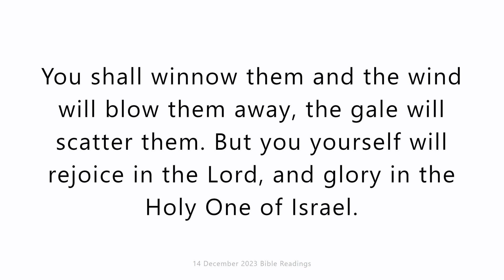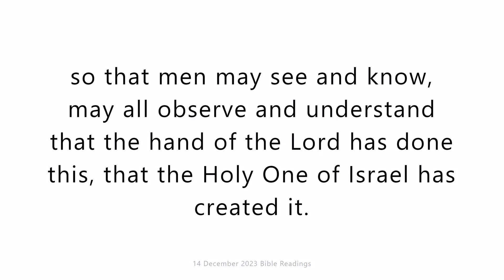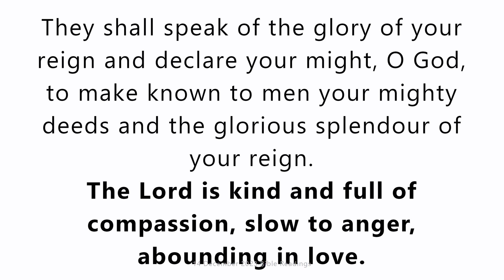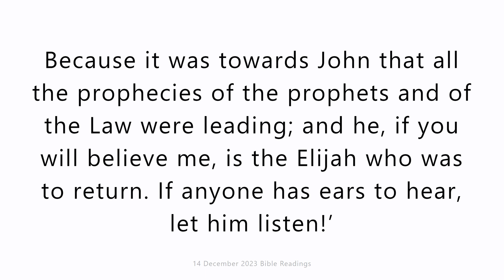14 December 2023 Catholic Mass Bible Reading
14 December 2023 Catholic Mass Bible Reading
Thursday 14 December 2023
First reading
Isaiah 41:13-20
I, the Lord, your God,
I am holding you by the right hand;
I tell you, ‘Do not be afraid,
I will help you.’
Do not be afraid, Jacob, poor worm,
Israel, puny mite.
I will help you – it is the Lord who speaks –
the Holy One of Israel is your redeemer.
See, I turn you into a threshing-sled,
new, with doubled teeth;
you shall thresh and crush the mountains,
and turn the hills to chaff.
You shall winnow them and the wind will blow them away,
the gale will scatter them.
But you yourself will rejoice in the Lord,
and glory in the Holy One of Israel.
The poor and needy ask for water, and there is none,
their tongue is parched with thirst.
I, the Lord, will answer them,
I, the God of Israel, will not abandon them.
I will make rivers well up on barren heights,
and fountains in the midst of valleys;
turn the wilderness into a lake,
and dry ground into waterspring.
In the wilderness I will put cedar trees,
acacias, myrtles, olives.
In the desert I will plant juniper,
plane tree and cypress side by side;
so that men may see and know,
may all observe and understand
that the hand of the Lord has done this,
that the Holy One of Israel has created it.

Responsorial Psalm
Psalm 144(145):1,9-13a
The Lord is kind and full of compassion, slow to anger, abounding in love.
I will give you glory, O God my king,
I will bless your name for ever.
How good is the Lord to all,
compassionate to all his creatures.
All your creatures shall thank you, O Lord,
and your friends shall repeat their blessing.
They shall speak of the glory of your reign
and declare your might, O God,
to make known to men your mighty deeds
and the glorious splendour of your reign.
Yours is an everlasting kingdom;
your rule lasts from age to age.

Gospel Acclamation
Alleluia, alleluia!
Come, Lord, with your peace
that we may rejoice in your presence with sincerity of heart.
Alleluia!

Gospel
Matthew 11:11-15
Jesus spoke to the crowds: ‘I tell you solemnly, of all the children born of women, a greater than John the Baptist has never been seen; yet the least in the kingdom of heaven is greater than he is. Since John the Baptist came, up to this present time, the kingdom of heaven has been subjected to violence and the violent are taking it by storm. Because it was towards John that all the prophecies of the prophets and of the Law were leading; and he, if you will believe me, is the Elijah who was to return. If anyone has ears to hear, let him listen!’